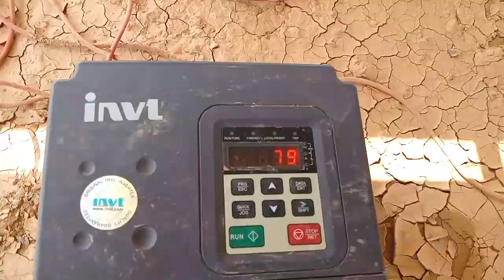15hp submersible pump with 36 solar panel Amazing Result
here you will see 15hp submersible pump with 36 solar panel amazing resul.36 solar panel pe 15Hp submersible kaise chalae.
Visit My New Channel Farhan Tech
shorturl.at/asuRZ